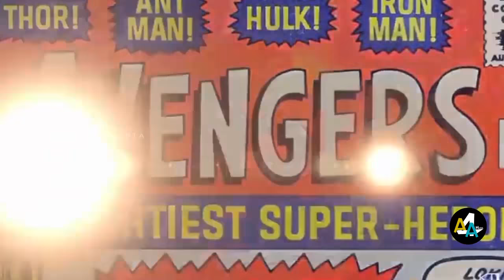STANLEY MARTIN LIEBER | Stan Lee | Real Life Story | MARVEL COMIC CREATOR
Stanley Martin Lieber : spider man, x-men and avengers creator dies aged 95